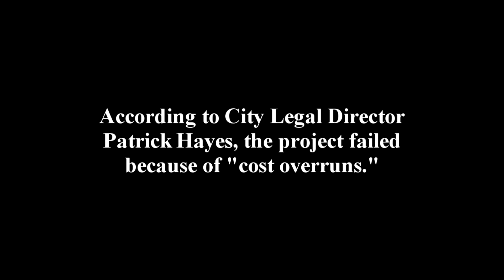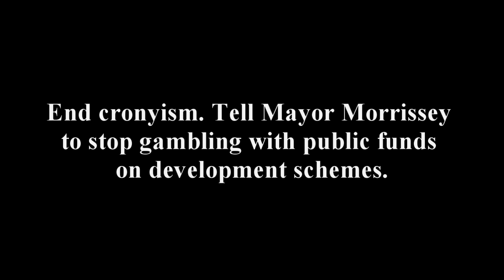More Revelations into the Failed Midtown Loft Project on 7th Street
"Cost overruns" (mostly absorbed by ICON development group) used up the missing TIF money from the failed Midtown Loft project. ICON took home tens of thousands of dollars and taxpayers picked up the tab. In total, more than a million dollars in public funds was sunk into the project. The result is a crumbling building that has sat virtually unused for more than three years.